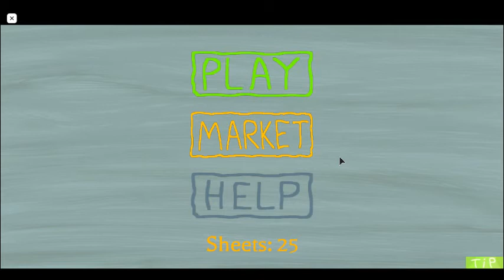Roblox game where you can send people to HECK...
Today I play a really weird but fun Roblox game where you can send people to heaven or hecc play